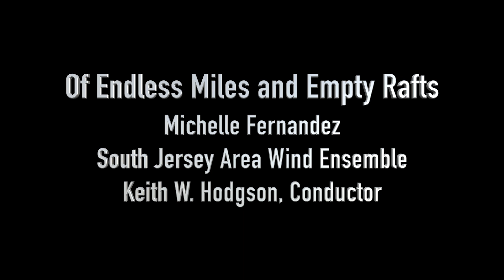Of Endless Miles and Empty Rafts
Keith W. Hodgson conducts the South Jersey Area Wind Ensemble plus 28 outstanding music students from 16 high schools in Michelle Fernandez's 2023  composition Of Endless Miles and Empty Rafts.  The background video was compiled by Ben Fong.